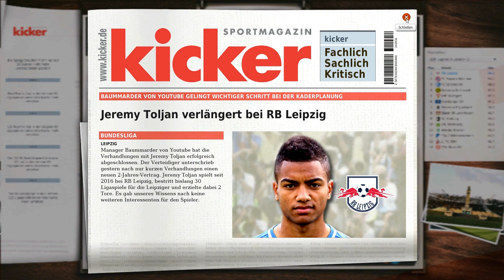Fußball Manager 13 - Let's Play - #553 DFB-Pokal 3. Runde - VfB Stuttgart | FM13 LP [HD]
• Einlaufhymne: Poets Of The Fall - Dreaming Wide Awake •
• Torhymne: Plaything - Into Space •